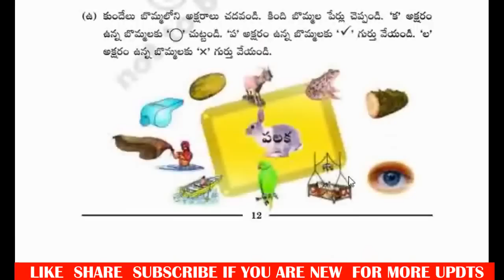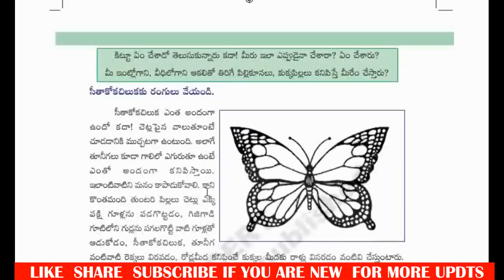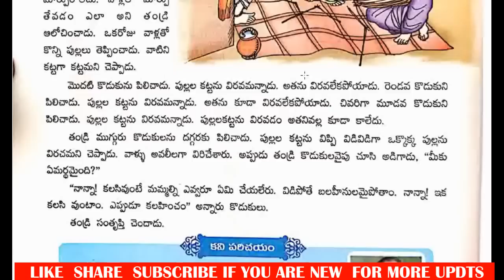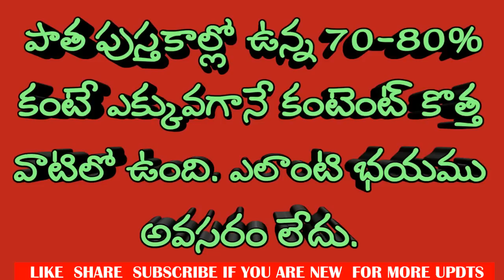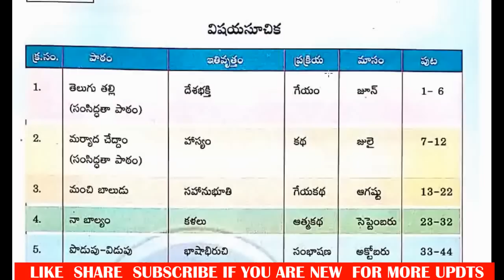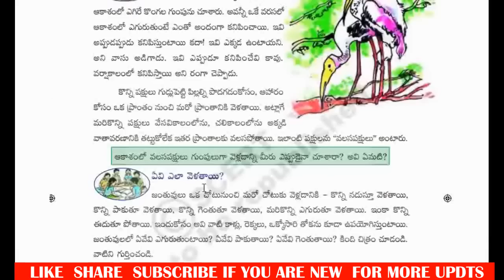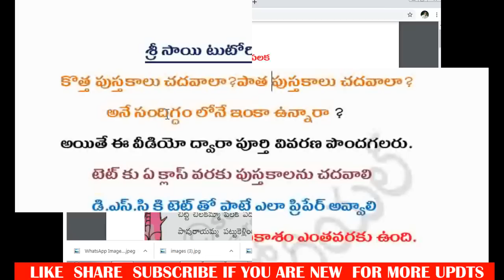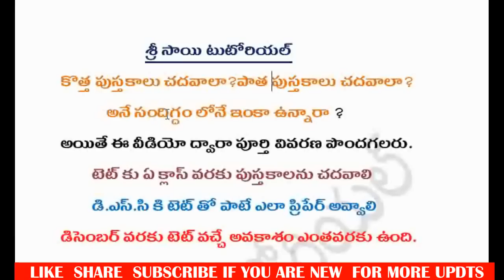కొత్త ,పాత పుస్తకాల సందిగ్ధంలోనే ఇంకా ఉన్నారా?డిసెంబర్ లో 100% టెట్ .టెట్ డీఎస్సీ కలిపి ఇలా చదవండి.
ఇందులో జాయిన్ అవ్వడం లో ఏదైనా ఎర్రర్ వస్తే సెర్చ్ బాక్స్ లో శ్రీ సాయి టుటోరియల్ అని టైప్ చేయగానే మన చాన ల్ కనిపిస్తుంది టెలిగ్రామ్ లో దాని ద్వారా జాయిన్ అవ్వండి.
🎯✍🏿SRI SAI TUTORIAL✍🏿🎯
AP/TS DSC, TET ,TSPSC,APPSC,VRO,PC FOR ALL EXAMS FREE CLASSES AND FREE ONLINE TESTS PROVIDES HERE.

 డీఎస్సీ మరియు టెట్లో 1 లేదా 2 మార్కులను తీసుకు వచ్చే చాలా ముఖ్యమైన లైవ్ టెస్ట్
 18min  2M.